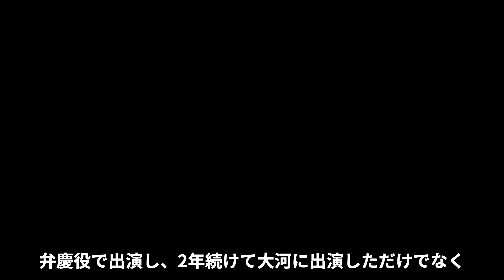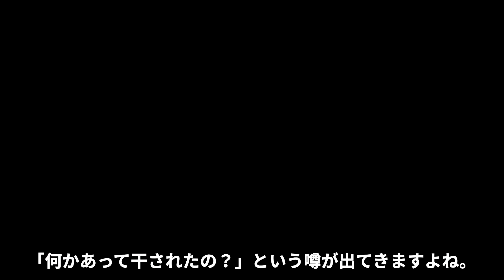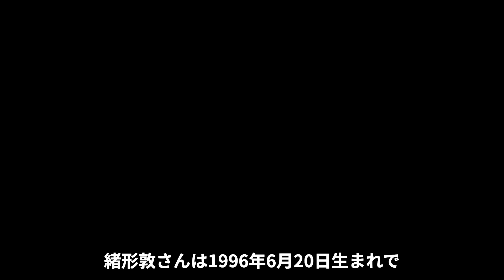緒形直人が芸能界から姿を消していた理由...重度の認知症となった真相に言葉を失う...『アンチヒーロー』でも活躍した名俳優の変わり果てた姿...２３年越しの復帰への決意に涙が零れ落ちた...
今回紹介するのは、緒形直人さん！！

夜露死苦！！！！！！！！！！！！！！

1975年、映画「はつ恋」にて、俳優としてデビュー。

ドラマ「雲のじゅうたん」「ゆうひが丘の総理大臣」

「池中玄太８０キロII ・III」、映画「海嶺」「櫂」「吉原炎上」、

舞台「ドリームガール」「 ミュージカル・坂本龍馬」「アニーよ銃を取れ」

「真夜中のパーティー」「ペン」「花はらんまん」「しあわせの雨傘」などに出演。